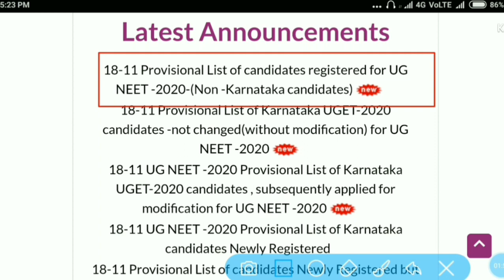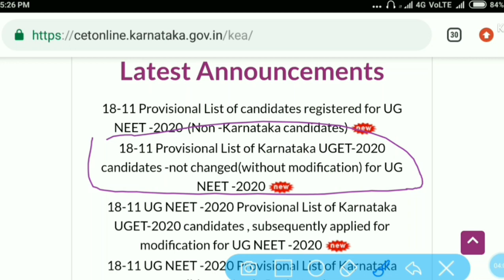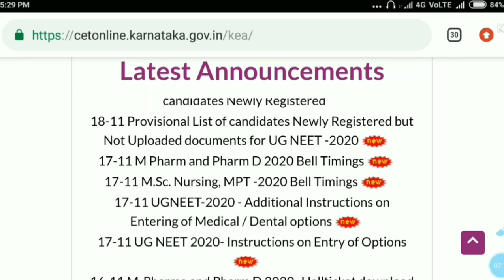KCET & NEET Candidates List By KEA 😊 | NEET Registered Candidates List | UG NEET 2020 Counselling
My exam updates, myexamupdates Kea released five different list for neet registered candidates. You can check your name in specified list.

KEA Lists..
1. Provisional list of candidates registered for ug neet 2020 ( non Karnatak)

2. lost of Karnataka uget 2020 candidate not changed ( without modification)

3. list of candidates subsequently applied for modification of ug NEET 2020

4. list of Karnataka candidate newly registered

5. list of candidates newly registered but not uploaded documents

Watch other usefull videos..